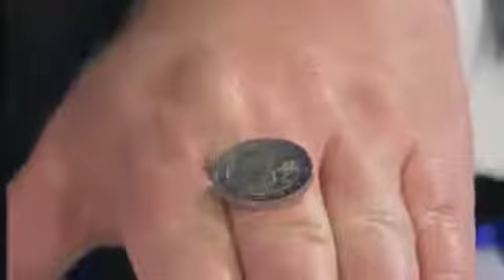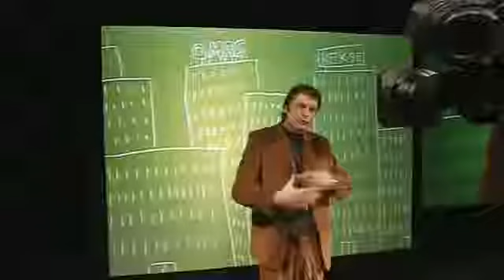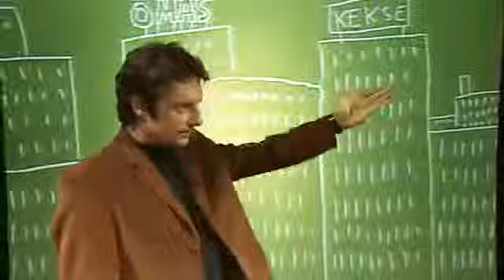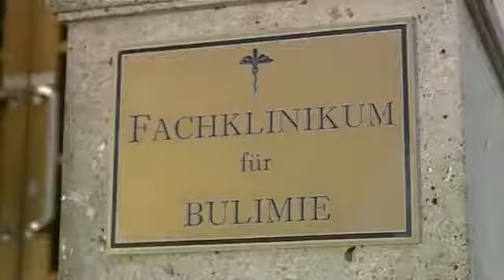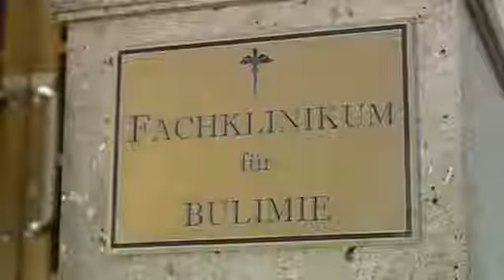DORFER'S DONNERSTALK (2005). haders rückkehr.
von und mit: Alfred Dorfer, Josef Hader, Günther Paal, Maschek, Dirk Stermann, Christoph Grissemann, Anna Maria Ammering, Jakob Seeböck, Peter .

2005: von und mit: Alfred Dorfer,. Gast: JOSEF HADER. was ist davon übriggeblieben? willkommen österreich. mit Günther Paal, Peter Herrmann, Lothar .

Ein Remix der besten und lustigsten Szenen aus sieben Jahren Donnerstalk. Mit Roland Düringer gibt es ein Wiedersehen als verbitterten, alten .